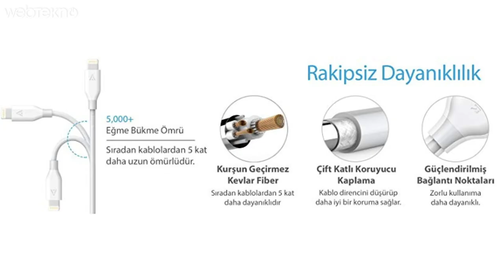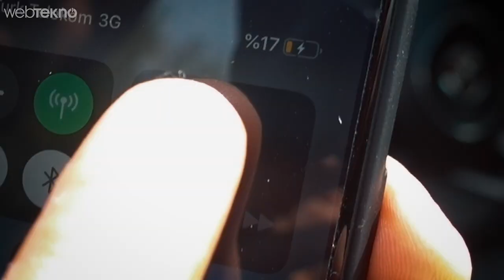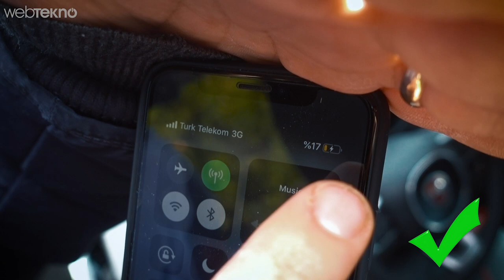Yenisiyle Bir Daha Denedik: USB Şarj Kablosuyla Araba Çekmek! #3 (Tata İçerir!)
Sağlam Dediler Geldik: Dünyanın En Sağlam USB Kablosuya(?) Araba Çekmeyi Denedik! (Tata İçerir!)

Merhaba sevgili Webtekno takipçileri! Bu videomuzda sizlerle birlikte dünyanın en sağlam USB kablolarından birisi olduğu iddia edilen USB şarj kablolarından birisiyle araba çekmeyi denedik! Bonus olarak barfisk de çektik :)

Size de izleyip keyif alması kaldı...

İyi seyirler.